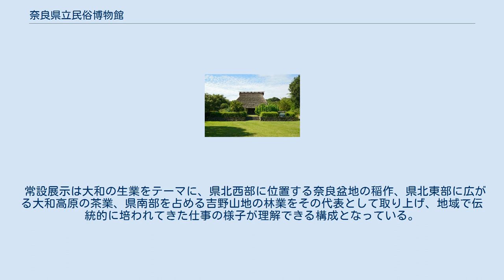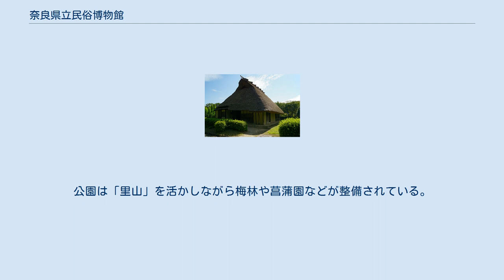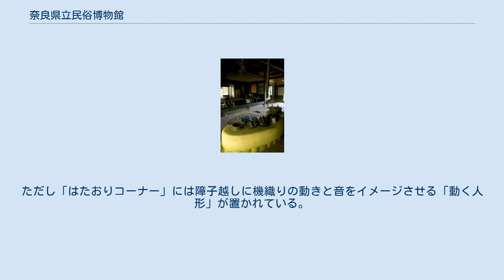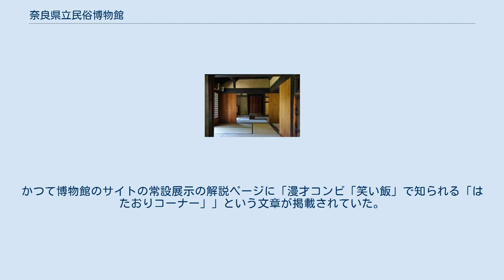奈良県立民俗博物館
奈良県立民俗博物館（ならけんりつみんぞくはくぶつかん）は、奈良県大和郡山市矢田町にある博物館である。
 博物館の立地する場所である 奈良県立大和民俗公園（ならけんりつやまとみんぞくこうえん） についても記載する。
 奈良県立民俗博物館は1974年（昭和49年）11月10日に開館した。
奈良県（大和国）に暮らす人々がその風土の中で生み出し、改良工夫を重ねて伝えてきた生活用具など民俗文化財を通して生活文化を学ぶことができる博物館である。
 常設展示は大和の生業をテーマに、県北西部に位置する奈良盆地の稲作、県北東部に広がる大和高原の茶業、県南部を占める吉野山地の林業をその代表として取り上げ、地域で伝統的に培われてきた仕事の様子が理解できる構成となっている。
また2013年（平成25年）からは「昔のくらし」として、大正から昭和期の一般家庭の家の中をイメージした展示や、実際に道具に触ったりできる体験コーナーなども設置されており、急速に変化する時代にごく数十年前の普通の生活を伝える場として、小学校の団体見学などにも活用されている。
 奈良県立大和民俗公園は約26.6ヘクタールの敷地を有する都市公園で、民族博物館は公園の一角、敷地の南東寄り中央に位置している。
公園は「里山」を活かしながら梅林や菖蒲園などが整備されている。
 また、公園内には奈良県内の各地域の特徴を持つ茅葺き屋根など様々な建築様式の江戸時代の伝統的な家屋（民家・土蔵）11件（15棟）を移築・展示している。
うち、2件（3棟）が日本国の重要文化財、7件（10棟）が奈良県指定有形文化財となっている。
 古民家集落 奈良県出身のお笑いコンビ「笑い飯」には、この博物館をモチーフとした「奈良県立歴史民俗博物館」というネタがあり、2003年のM-1グランプリで準優勝を獲得した。
「奈良県立歴史民俗博物館」はあくまでも架空の博物館であり、実際の奈良県立民俗博物館に奈良時代や縄文時代についての展示はない。
また、道具の使用状況を示す人形が多く展示されているものの、彼らが演じたような「動く人形」はない。
ただし「はたおりコーナー」には障子越しに機織りの動きと音をイメージさせる「動く人形」が置かれている。
かつて博物館のサイトの常設展示の解説ページに「漫才コンビ「笑い飯」で知られる「はたおりコーナー」」という文章が掲載されていた。